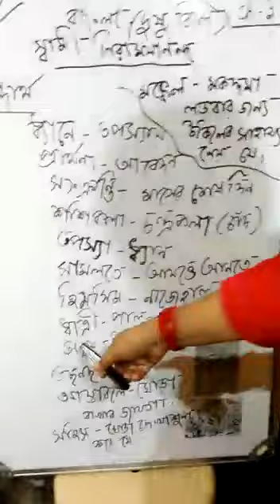STD III, BENGALI, CH 3 (PART 2)